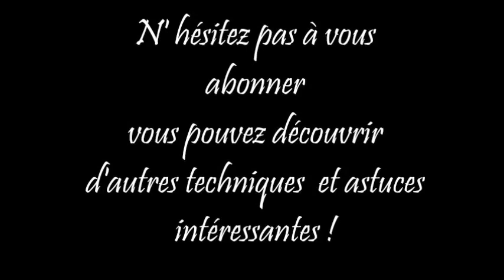DIY - Comment réaliser des Biberons Dragées HD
Baptême en vue ! Pensez à garder les biberons de la maternité, vous pourrez les réutiliser pour les dragées ! Regardez ce tuto avec des idées de déco accessible à tous.

Chalky Finish
Avec cette peinture, en un rien de temps des verres et des vases peuvent aussi être transformés en des accessoires de style…
Des verres, peints à l’intérieur, conservent leur éclat. Au lieu des aspects souvent mats, les couleurs apparaissent ainsi lumineuses et fraiches.
Peints de l’extérieur, vous obtiendrez le look typique mat des couleurs crayeuses.
Chalky Finish peut même être lavé au lave-vaisselle après cuisson.
Astuce: En ponçant, vous obtiendrez très facilement le «Used Look», souvent souhaité, aussi sur du verre.
Peinture crayeuse résistante à l’essuyage, à base d’eau.
Bon pouvoir couvrant, haute intensité des couleurs.
Teneur en VOC très faible.
Avec Chalky Finish, la nouvelle peinture crayeuse de Rayher Hobby, donnez rapidement un nouveau charme à ce qui est ancien – et une ambiance nostalgique à ce qui est nouveau.